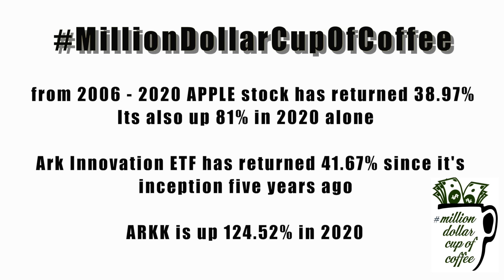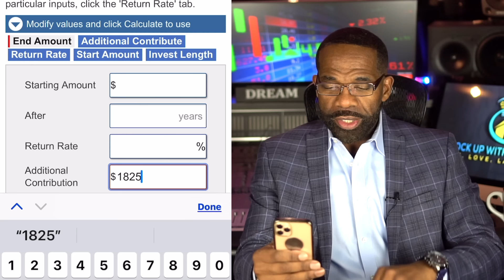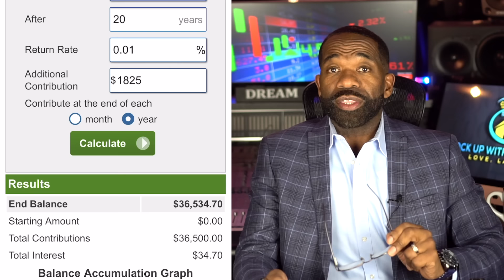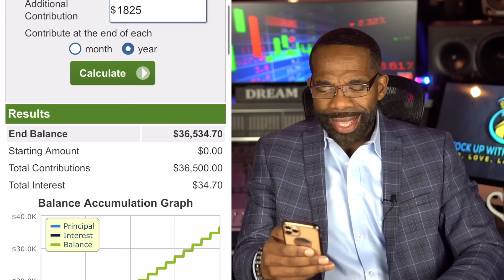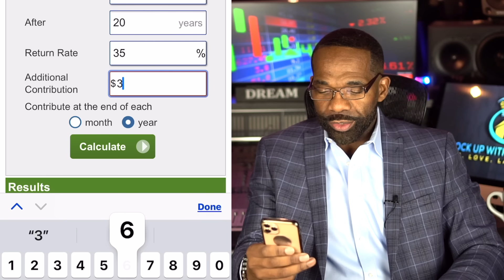HOW TO BECOME A MILLIONAIRE INVESTING WITH JUST $5 A DAY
✅ NEW! 🎓 STOCK UP U - Investing Course